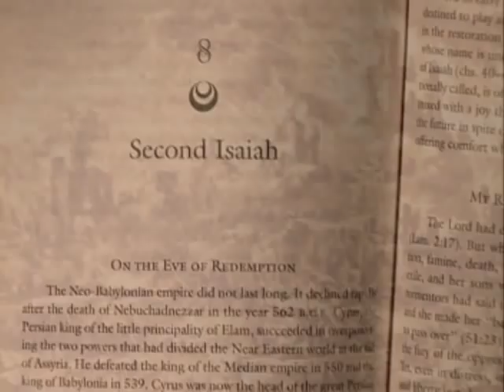Abraham Joshua Heschel & Martin Luther King, Jr. (c) 2021, Ways & Means Productions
A clip from my documentary work-in-progress "Praying With My Legs," about the life, thought and transformative impact of Rabbi Abraham Joshua Heschel.

Here Susannah Heschel, James Lawson and Andrew Young discuss the relationship between Rabbi Heschel and Dr. Martin Luther King, Jr.

You can also become a fan of the film's Facebook Page.  and click on "Like."

If you would like to make a tax-deductible contribution to the film, you can do so
Thanks!